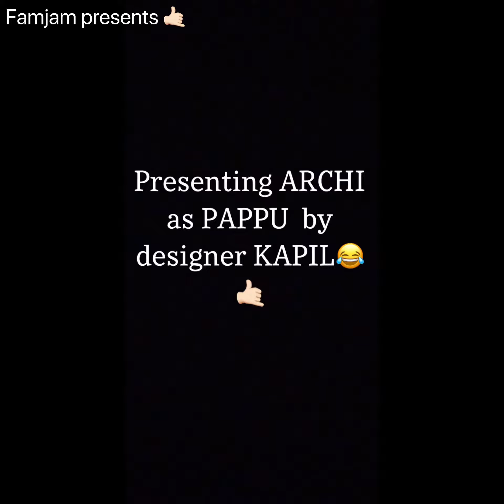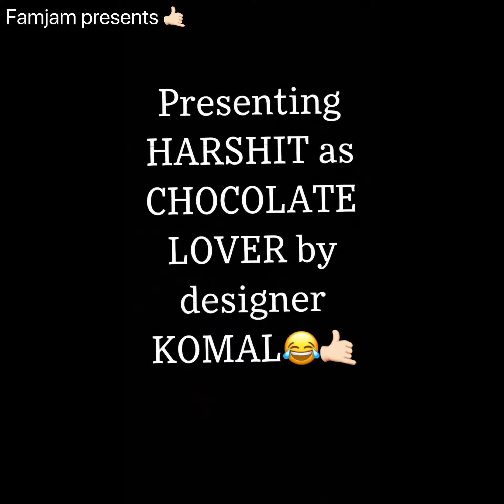RAMPWALK CHALLENGE 🤙🏻😛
Guys comment your favourite part and also the winner 🤙🏻😝🌈✨